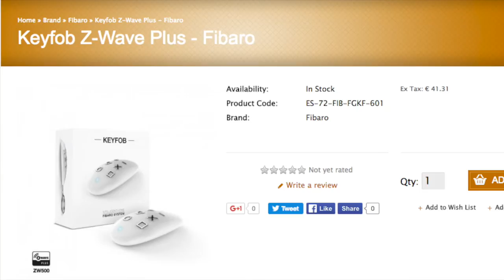Unboxing Key Fob Fibaro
Unboxing Fibaro Keyfob Z-Wave Plus